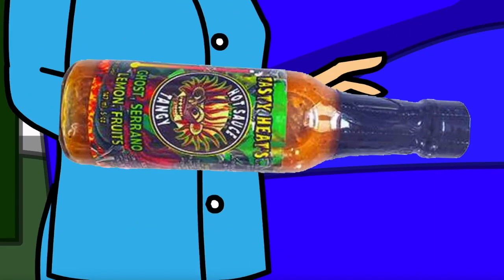Rosie Gets Grounded: Season 3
Be sure to hit that SUBSCRIBE button, like, and keep your eyes your eyes peeled for the hidden alien in the video to have a chance of having your comment hearted/ pinned. I'm a GoAnimator who goes by the name of RJdoesGoAnimate. I specialize in producing parody videos mostly consisting of grounded videos using the GoAnimate platform.